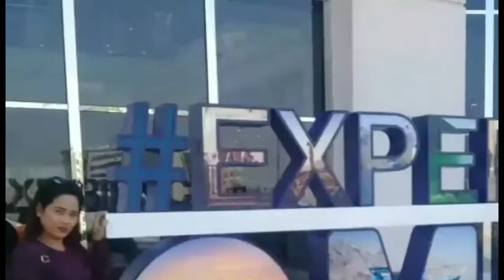Fast Talk And Why? With My Classmates |Lodi Lyn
Having Dinner and exchange  gift Party with my Classmates Merry Christmas may God bless you